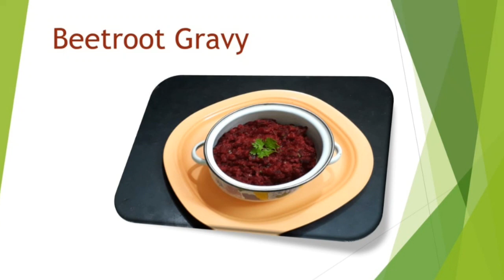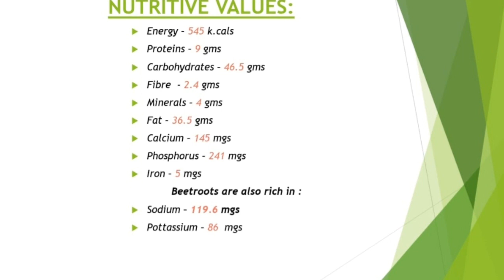Beetroot gravy/ side dish for chappathi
Quick and healthy beetroot gravy with their nutritive values.